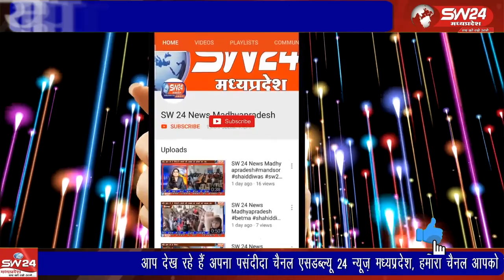शिवपुरी मानस भवन में स्वच्छता को लेकर कार्यक्रम आयोजित किया गया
शिवपुरी मानस भवन में स्वच्छता को लेकर कार्यक्रम आयोजित किया गया जिसमें शहर के समस्त पार्षद, संस्थाएं एवं नगर पालिका के कर्मचारी सहित कलेक्टर एसपी मौजूद रह